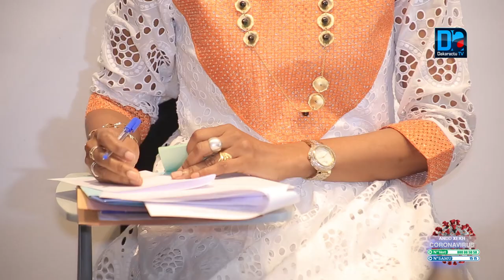MEN/Examens et Concours 2020 : 285 812 candidats attendus au CFEE, 177 434 au BFEM, 155 109 pour